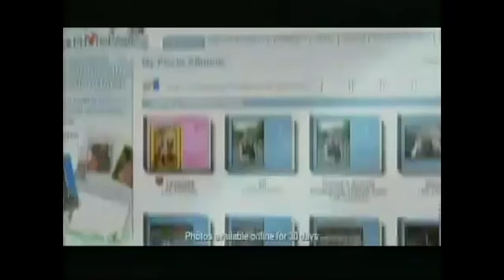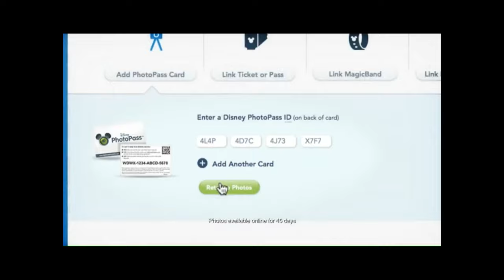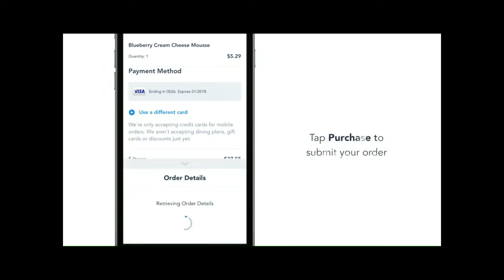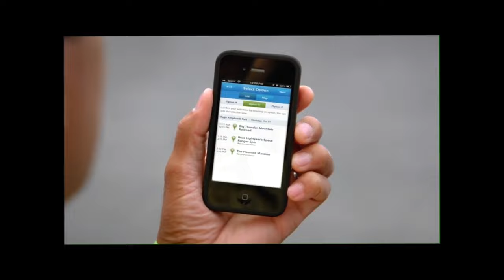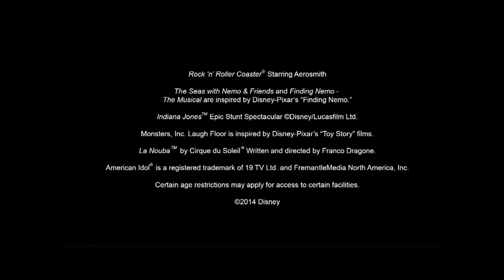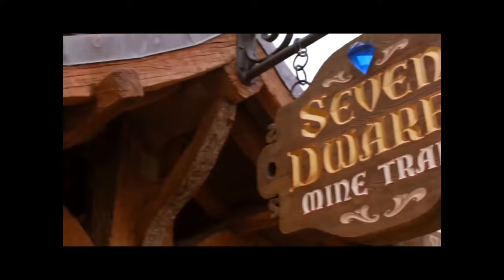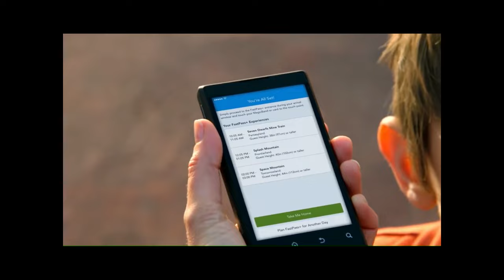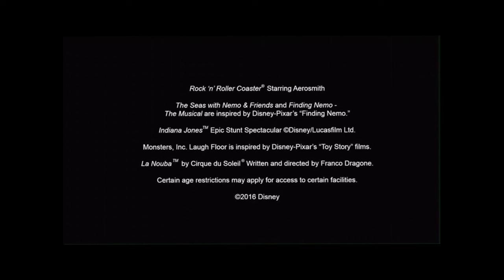Must Do Disney 3.5 Hour Loop, THANK YOU, STACEY - 2011, 2015, 2017, 2019, 2020 x 2 - Disney World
MY CHANNEL IS NOT MONETIZED. I, like a lot of Disney World fans, are saddened that Stacey and Must Do Disney are no longer playing in the resorts. (I get it, but I don’t like it lol)
For us, Disney isn’t Disney without this looping in the background the entire time you are at the hotel so I have made a 3.5 hour loop of the Must Dos throughout the years that people can play on their laptops or tablets.

I know everyone has a different story about why this show is so special and such and integral part of their trips- here is ours:
We live in the middle of nowhere in Canada and in 2011, for our son’s 5th birthday, my wife just booked our first Disney trip on a whim and we went without really researching anything at all. The first night in our resort we find Must Do Disney on the hotel TV and all three of us watched this gem with our jaws dropped. This was our introduction to the majority of the iconic rides and attractions in all the parks and Stacey was ur guide. We watched that thing probably 4 times in a row that first night, took notes and planed the next 6 days around what we saw.
Of the 5 (almost 6) times we have been to Disney World, my wife and I agree - that is still the BEST Disney memory we have. The energy in the room that night was insane.

Thank you, Stacey and the ‘Must Do’s’ are a ‘Must Have’ for any Disney World Trip.